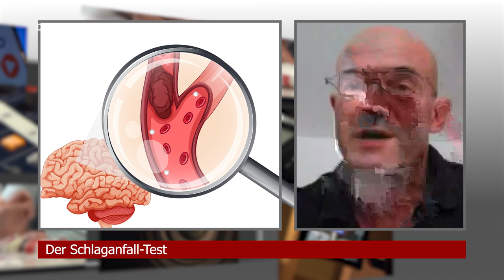⚡️ Schlaganfall ⚡️mit FAST-Test erkennen I Prof. Dr. Georg Gahn I Moderation: Prof. Dr. B.-D. Gonska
Mit nur drei Fragen kann auch der „Laienhelfer“ einen möglichen Schlaganfall erkennen und dann einen Notruf unter 112 absetzen. Prof. Dr. med. Georg Gahn, Klinikdirektor im Städtischen Klinikum Karlsruhe erklärt im Interview, wie man einen Schlaganfall erkennt. Der Schlaganfalltest "FAST" steht für die wichtigsten Aktionen, mittels derer man schnell erkennen kann, ob jemand einen Schlaganfall erlitten hat

Jeder Schlaganfall ist ein Notfall und muss behandelt werden, je schneller, desto besser.

(Prod. Nr.2011 )

Medizinakademie/Filmteam
Freiesleben-Catoir Juliane
Augustenburgstraße 98a
76229 Karlsruhe-Grötzingen
Deutschland